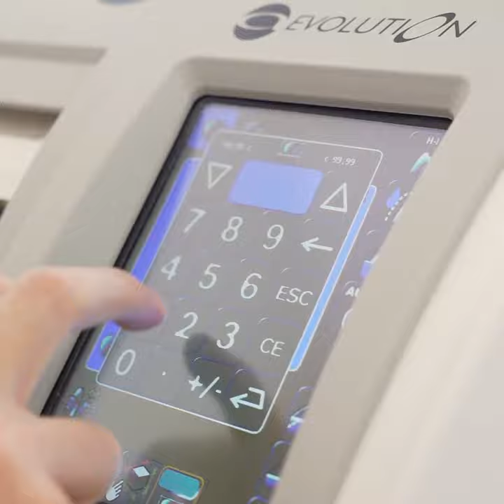Barner Prescription lenses - This is how we assemble your prescription lenses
On this video you will be able to see how we assemble high-quality organic CR-39 prescription Blue light lenses into your Barner glasses.

If you want to see more info about prescription lenses, you can check this URL